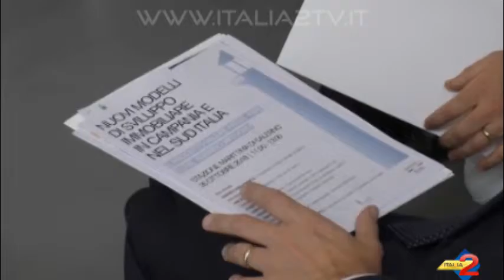Redazione di Italia2tv di salerno, l'intervista a Gioacchino Alfano e Roberto Reggi